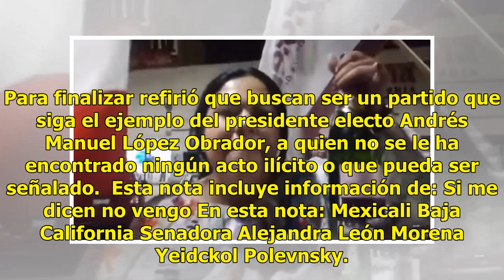Alejandra León podría ser expulsada de Morena: Yeidckol Polevnsky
Mexicali, Baja California.- Yeidckol Polevnsky, presidenta nacional de Morena, habló la noche de ayer sobre la situación en el partido de la virtual senadora electa en Baja California, Alejandra León, quien se viralizara a través de un video que la muestra festejando su triunfo en aparente estado de...